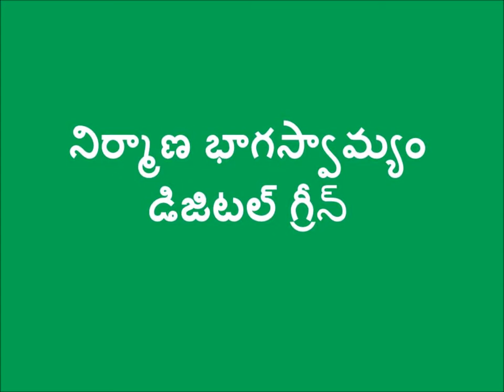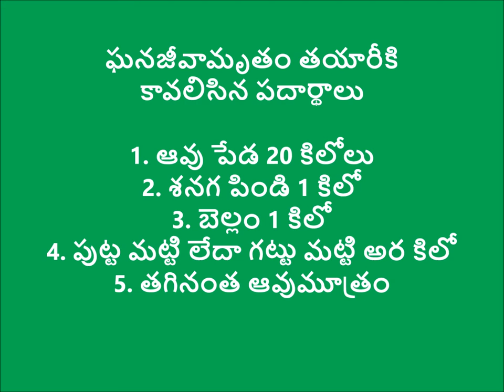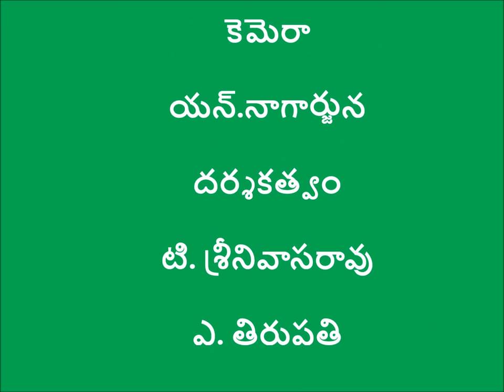Preparation of Ghanajeevamrutham _ DoAG & Digital Green_A.P._2016